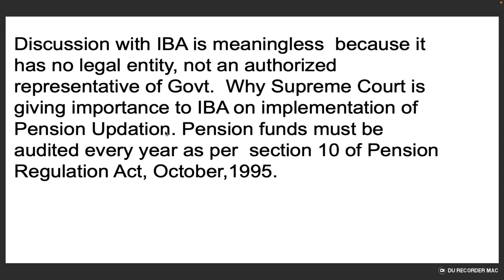Discussion with IBA is meaningless because it has no legal entity, not an authorized representative